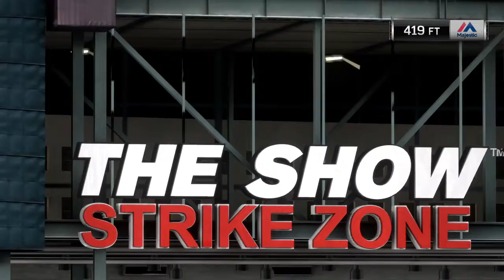MLB® 15 The Show™ - First Career World Series HR